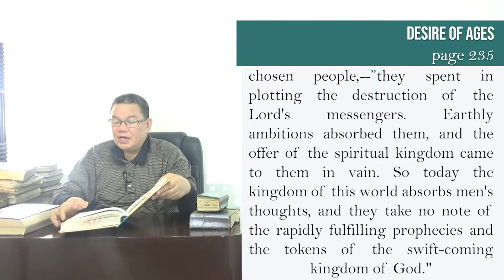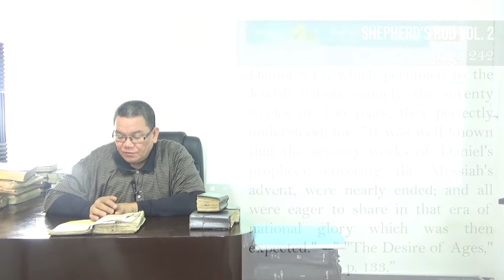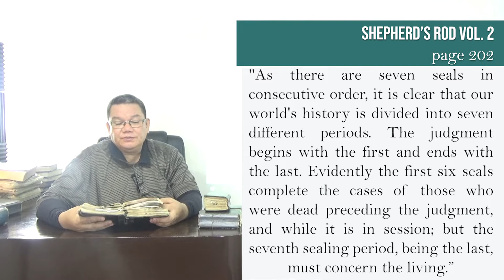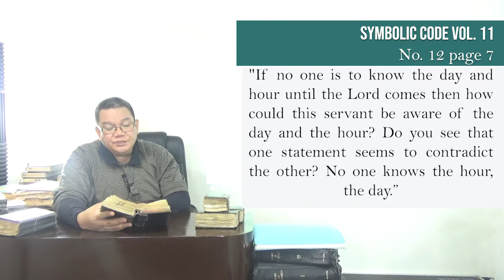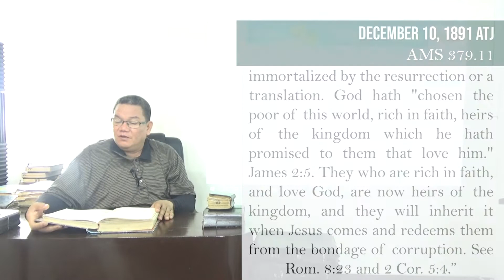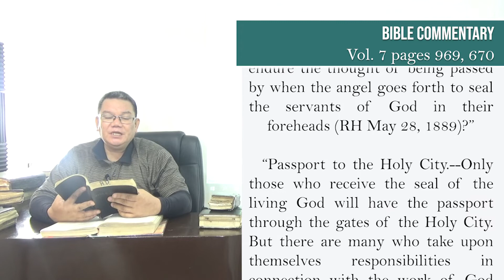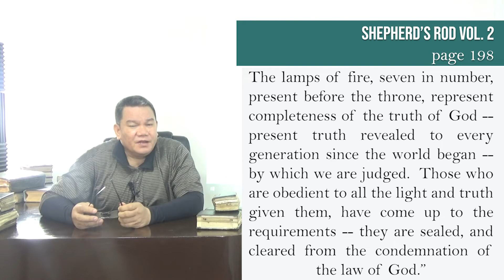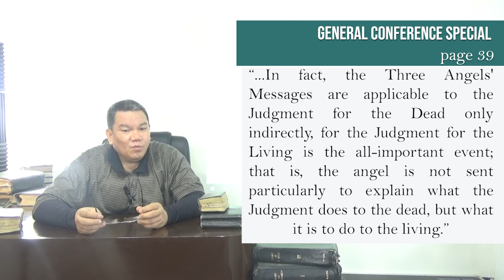The Time Prophecy - Episode 2